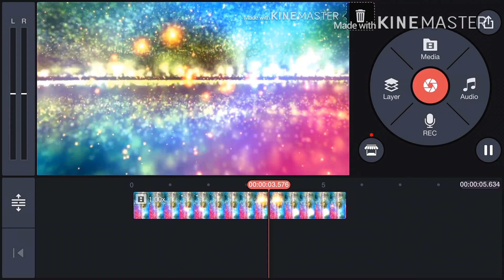How to add a fade in and out effect in KineMaster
Alright this is my eighth tutorial I’ve done but this is also the first official tutorial on this channel enjoy!